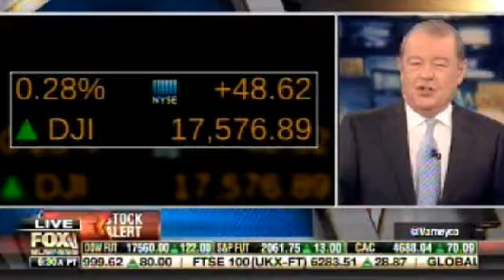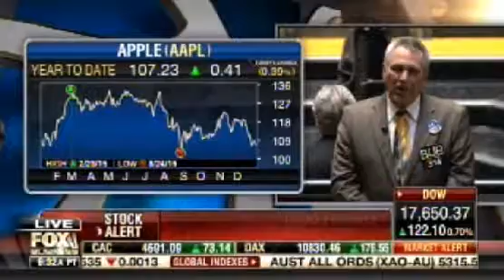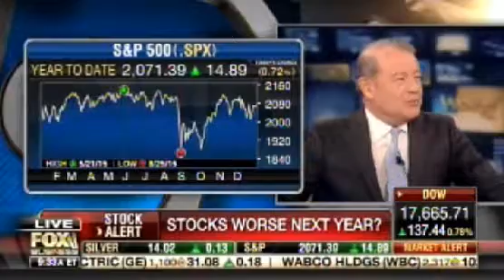Low Oil and Commodities Tell the Story of Low Growth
Courtesy: FOX Business

Chief Market Strategist Todd "Bubba" Horwitz joins Varney & Co at the opening bell as the Dow drifts higher.  Todd comments on the lack of innovation from Apple Inc and maintains that he would not be a buyer as he expects the stock to test lows before going higher.  Todd asserts that the low oil and commodity prices are giving way to the underlying story which is a problem with growth.